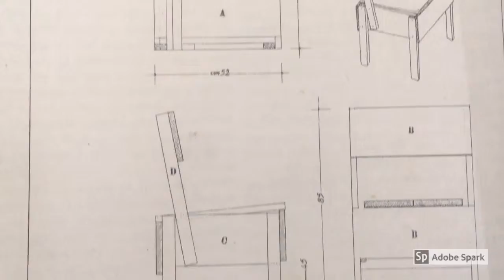MODEL MAKING Interior Design